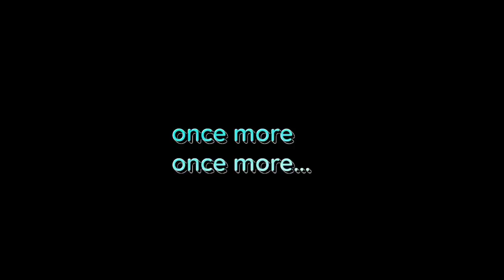Ronaldo Messi Neymar Jr 😻🔥💗 || Waka Waka || (XML + CLIP) ⬇️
•Copyright by :- SPIDEY EDITZ

©️NOTES - ◽ 𝐀𝐠𝐚𝐫 𝐚𝐚𝐩 𝐦𝐞𝐫𝐚 𝐱𝐦𝐥 𝐮𝐬𝐞 𝐤𝐚𝐫𝐭𝐞𝐡𝐨 𝐭𝐨 𝐦𝐞𝐫𝐚 𝐯𝐢𝐝𝐞𝐨 𝐤𝐚 𝐥𝐢𝐧𝐤 𝐚𝐚𝐩 𝐤𝐢 𝐯𝐢𝐝𝐞𝐨 𝐤𝐢 𝐝𝐞𝐬𝐜𝐫𝐢𝐩𝐭𝐢𝐨𝐧 𝐩𝐚𝐫 𝐝𝐞𝐧𝐚 𝐩𝐚𝐝𝐞𝐠𝐚. 100%

•Created By:- @spideyeditz733

IGNORE TAGS 🔖🏷️

• KEYWORDS ✨

video editing, facebook name change, r15 v4, duke 390, hs result 2022 assam, new event, ns 200, duke 250,
 r15 v3, duke 200, gb whatsapp update kaise kare, capcut video editing, alight motion shake effect, 1 video 7 photo editing, lite pass discount event, o god ek baar dila dee, capcut edit tutorial, shake effect alight motion, logo editing, new trending video editing, all my friends are toxic meme, ugw gameplay, instagram real, instagram video editing, o god ek bar dila de, xml file, hdr cc alight motion presets,

how to format xml
what is xml xml for beginners
xml tutorial
spidey editz
free fire xmi free fire trending lobby edit
free fire whatsapp status shorts free fire status
ff trend rockstargaming tr raja xmlff
trend ff
free fire shorts free fire trending short edit.
xml free fire free fire lobby xml
preset ff
new trend
free fire loboy edit